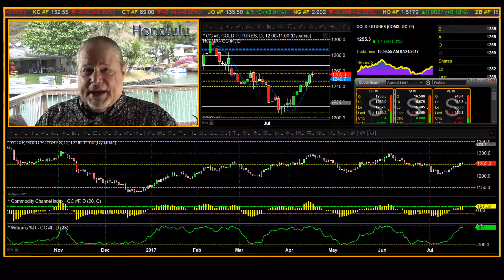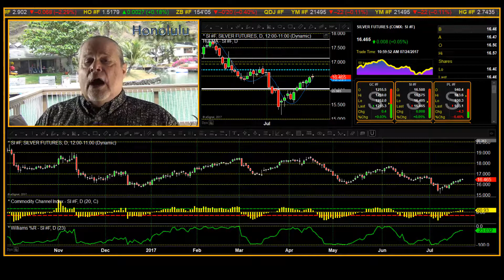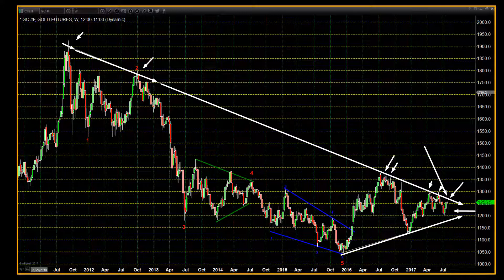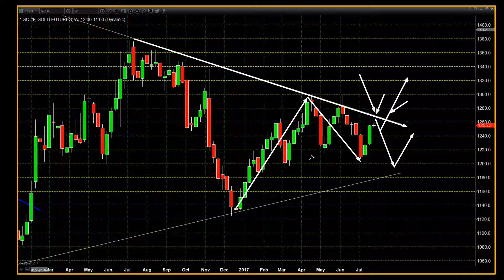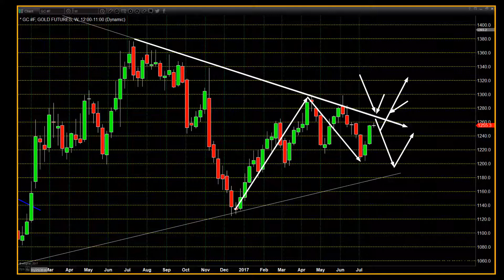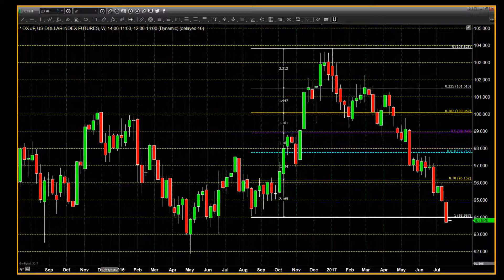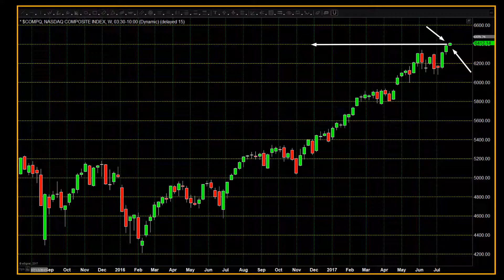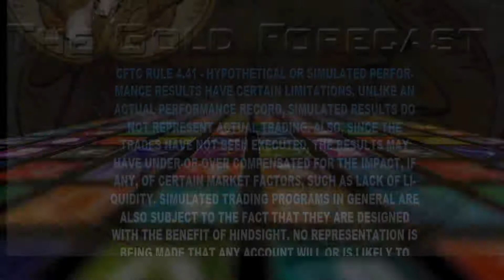Waiting on The Fed - 07/24/2017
It is that time again. The Federal Open Market Committee (FOMC) monthly policy meeting for July is scheduled to begin tomorrow and conclude on Wednesday, when this month’s policy statement will be issued. Although it is widely believed that the Fed will stay the course, with no new major changes, it is the character and tone that market participants will listen to for insight into their future actions. Up until then, it is quite likely that we will see muted market action as far as gold and silver pricing goes, as traders and analysts await the conclusion of this month’s meeting.